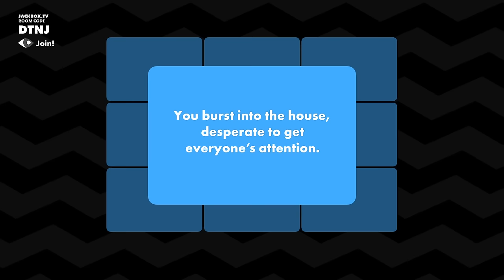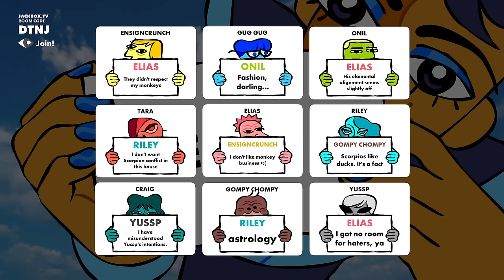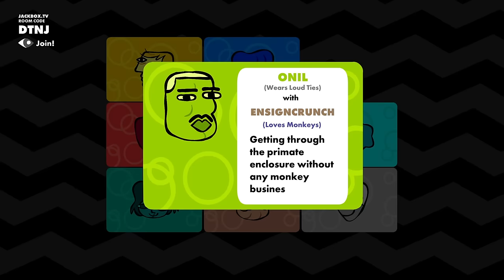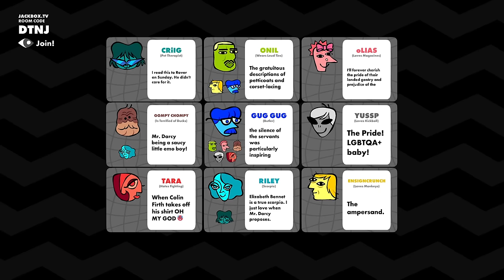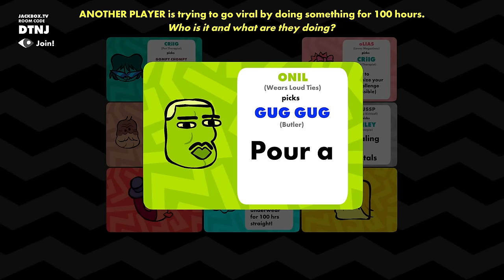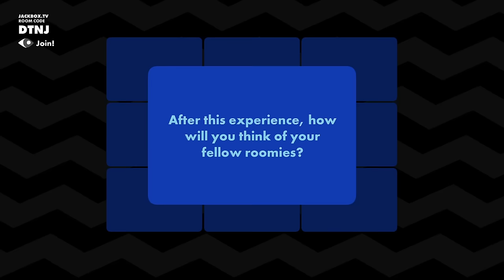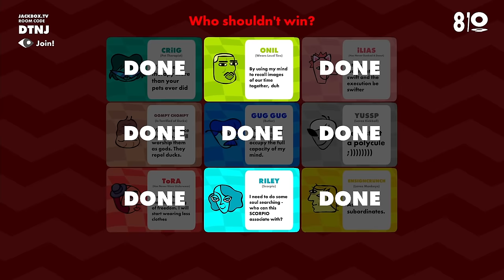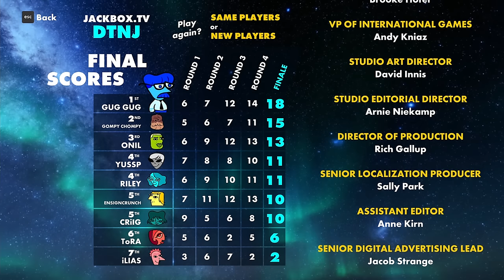I'll Be At Wedy's | Roomerang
Craig sure loves Wedy's square burgers.